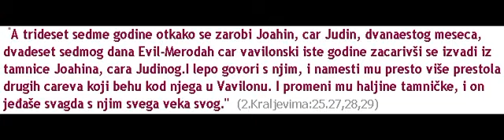Biblijski cas,Sreda,15.2.2012._2.Kraljevima24.18-25.30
(2.KR:24.20) "Jer od gneva Gospodnjeg zbi se to Jerusalimu i Judi, da ih odbaci od sebe. A Sedekija se odmetnu od cara vavilonskog."(5 Moj. 4:24, 2 Car. 22:16, 2 Car. 23:26, 2 Dn. 36:13, Jezek. 17:14, Jezek. 17:15)(2.KR:25.12)" Samo od siromaha u zemlji ostavi zapovednik stražarski koji će biti vinogradari i ratari."(2Car. 24:14, Jer.39:10, Jer.40:7)